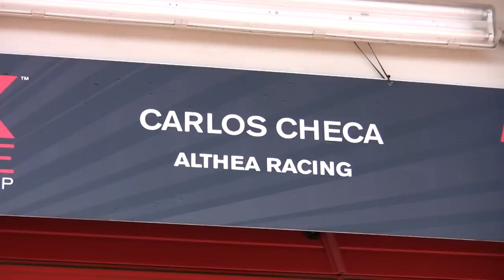Sprint Filter Althea Racing SBK 2012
Sprint Filter supports Althea Racing Ducati in the 2012 World Superbike Championship. Carlos Checa and Davide Giugliano rides their Ducati 1198 with Sprint Filter P08 air filter